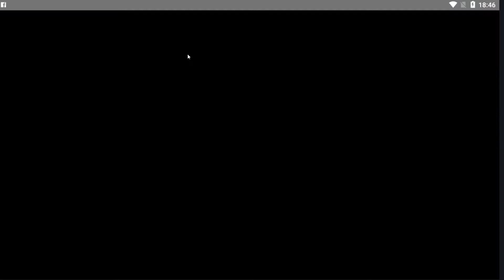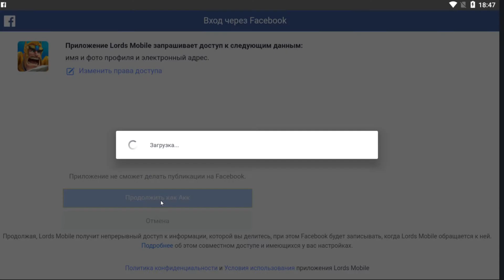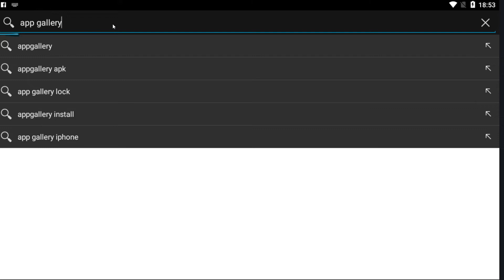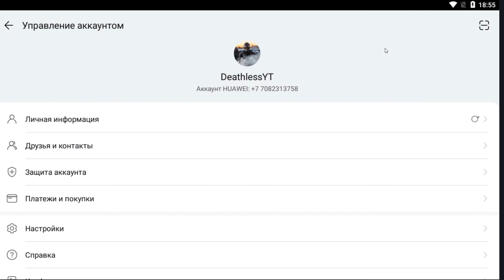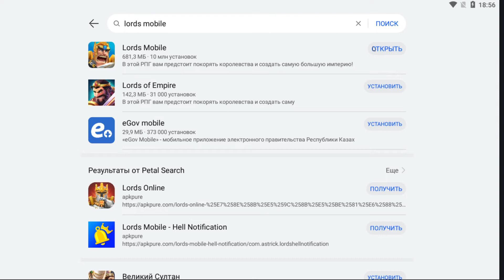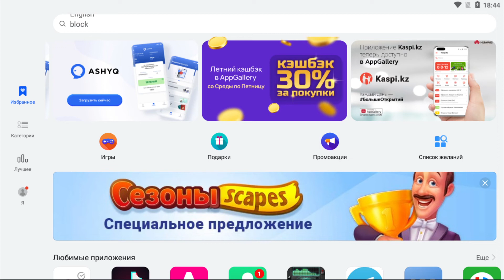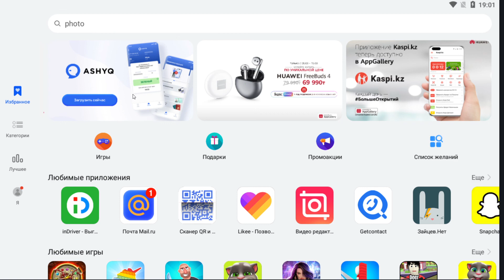Lords Mobile. Инструкция перехода с Google на HUAWEI AppGallery.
Всем привет, меня зовут Сергей, мне 25 лет. Я живу в Республике Казахстан, Павлодарская область, город Аксу. В данном видеоролике Вы увидите что нужно сделать, что б перейти с Google  на HUAWEI AppGallery и продолжить играть на своё аккаунте.

4) Регистрируемся в сервисах Huawei.
5) скачиваем lords mobile через приложение App Gallery.
6) Входим в свой аккаунт Facebook
7) Привязываем Facebook к нашему игровому аккаунту
8)Заходим на наш основной аккаунт и наслаждаемся.

Карта СберБанк Казахстана - 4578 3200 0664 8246

Карта Евразийский банк Казахстана - 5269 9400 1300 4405